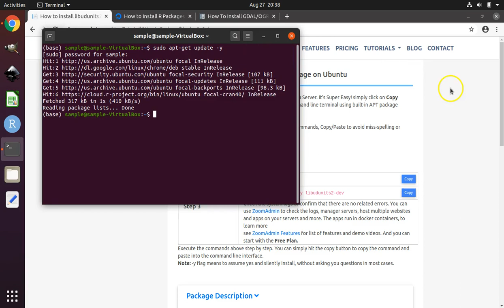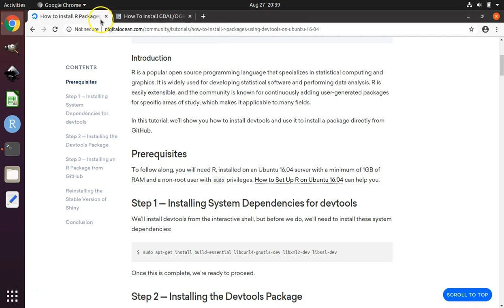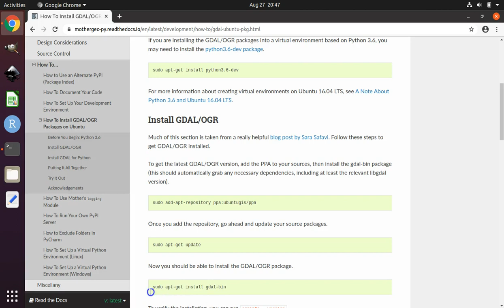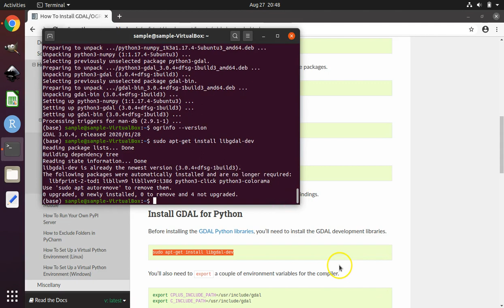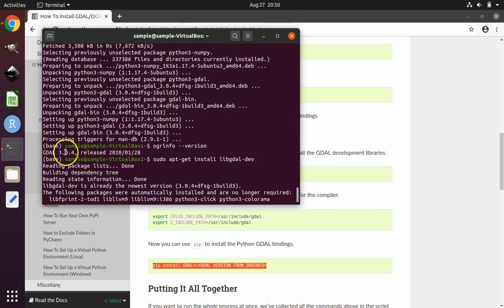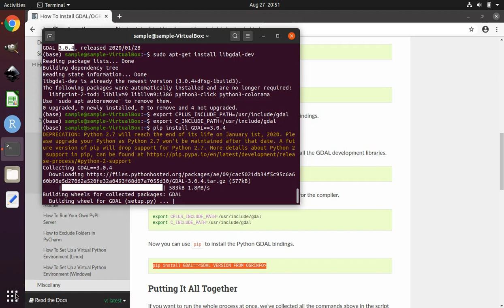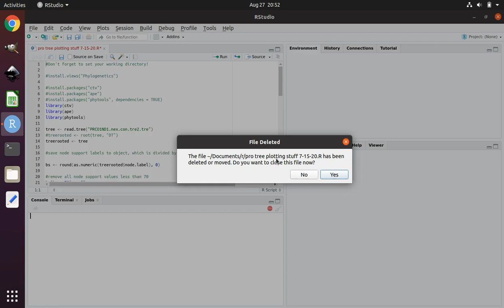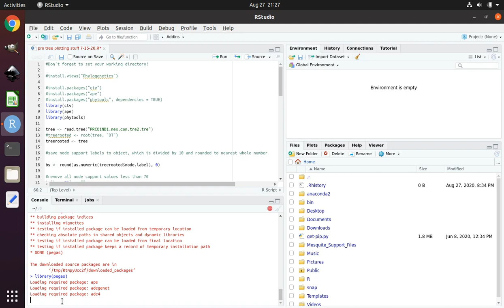How to install the R package 'pegas' under Ubuntu Linux version 20 04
It is absolutely free and there are no charges. But if you like what I am doing and you do want to support my channel, consider making a voluntary donation It helps me to deliver more content and to keep this channel active.

This tutorial shows you how to install the R package 'pegas' on an Ubuntu Linux machine.

This tutorial assumes you are using Ubuntu Linux version 20.04 as your operating system. If you do not have a computer running Ubuntu, fear not. You can install Ubuntu as a virtual machine within your current operating system. It is all free.
The instructions for Mac computers are here (from 0:00 to 5:37):

And here is some code you will be using:
install.packages("devtools")
library(devtools)
install_github("r-quantities/units")
if (!requireNamespace("BiocManager", quietly = TRUE)) install.packages("BiocManager")
BiocManager::install("snpStats")
install.packages("pegas", dependencies = TRUE)

But you can actually skip this tutorial if you just use my pre-configured Ubuntu Linux virtual machine! Read more below.

FYI:
I have made a Linux virtual machine that is pre-configured with population genetics and ecological niche modeling programs. I have made videos explaining how to hook up this virtual machine within your Mac or Windows computer, so that you can start using the pre-configured software without having to install any of them (and even without having to install Ubuntu Linux!).